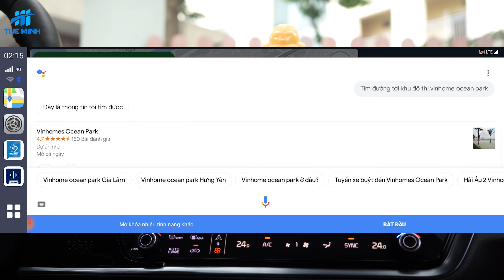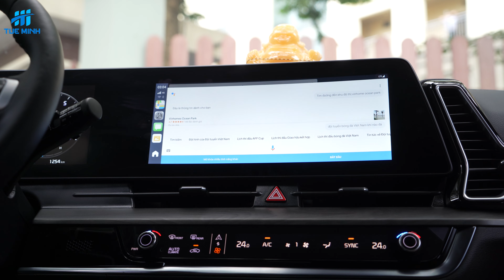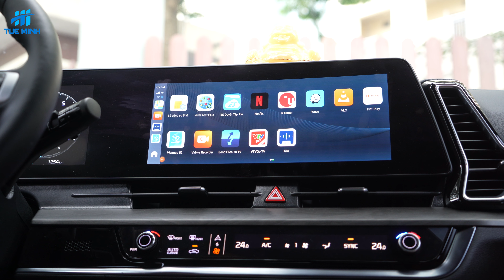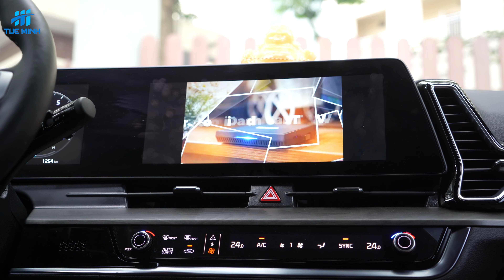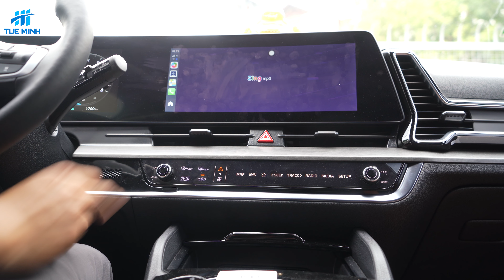Tìm hiểu chức năng ra lệnh giọng nói trên Android Box của ô tô